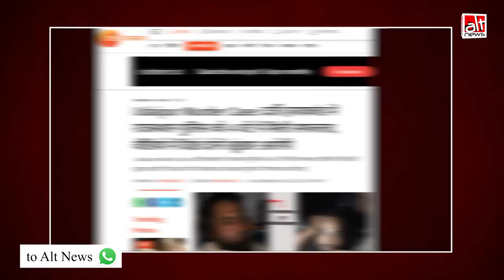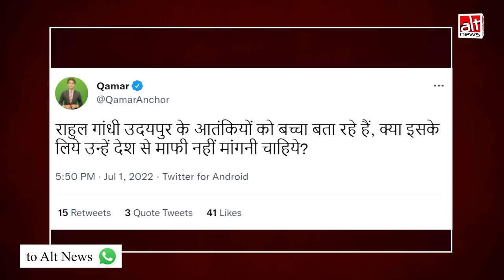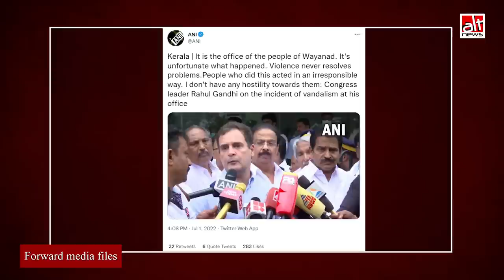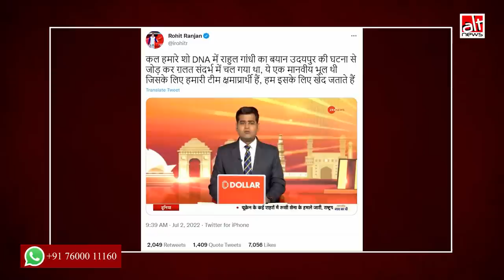Zee News का झूठा दावा: Rahul Gandhi ने उदयपुर हत्याकांड के आरोपियों को 'बच्चा' कहा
Zee News played a clip on its prime time show DNA, claiming that Rahul Gandhi termed the murderers of tailor Kanhaiya Lal as 'children'. Many BJP leaders amplified the claim. Our investigation found the claim to be false.